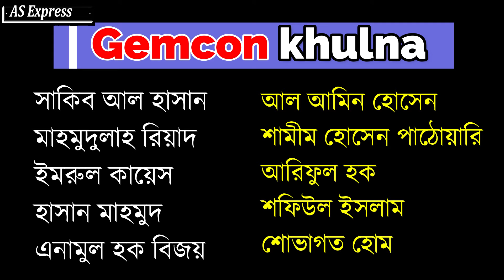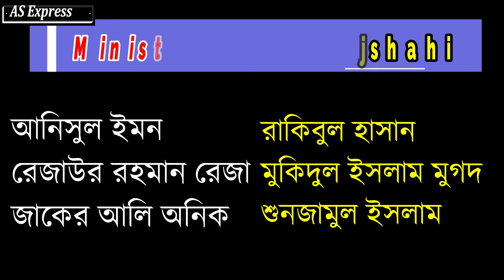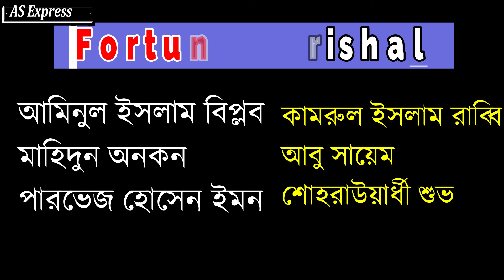জেনে নিন কে কোন দলে খেলছেন ? | Bangabandhu T20 Cup 2020 | Sakib Al Hasan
Hello Dear Viewrs,Asslamoalikum. 😍🇧🇩
You can Know From This Video :-

The Bangabandhu T20 Cup, a five-team tournament, is expected to start later this month, and the draft of the players is being held at a city hotel from Thursday noon
Teams are Gemcon Khulna, Beximco Dhaka, Minister Group Rajshahi, Fortune Barishal and Gazi Group Chattogram are the five participating teams. Among the total of 157 players in the draft, five belong to grade A, grade B has 20 players, Grade C consists of 25 players and remaining 107 players will be bracketed under grade D

Keys : bangobondhu t20 tournament player draft,bangabandhu t20 cup players draft,bangabandhu t20 cup,bangabandhu t20,player draft,player draft bangobondhu t20 tournament,bangabandhu t20 cup 2020,bangabandhu,bangladesh cricket player,bangobondhu t20 tournament player list,bangabandhu t20 cup live,bangabandhu t20 cup schedule,bangabandhu t20 cricket,bcb t20 cup players draft,players draft,bangobondhu t20 players draft news 12 november live,bcb t20 cup player draft

Thanks.